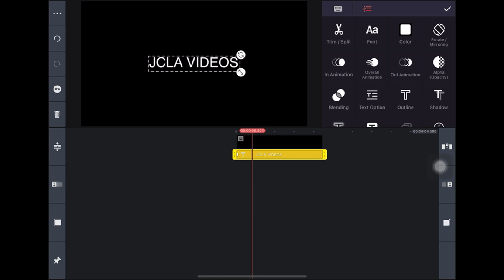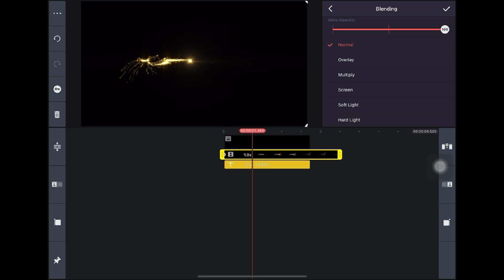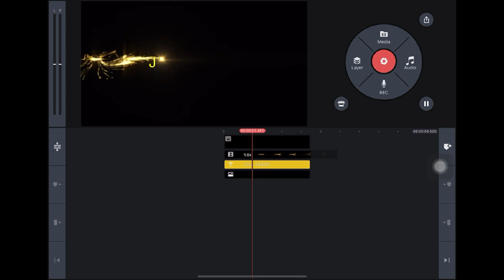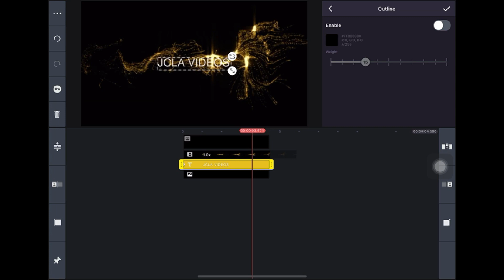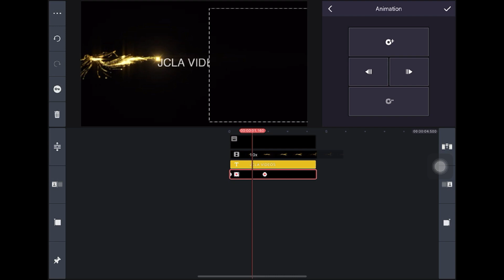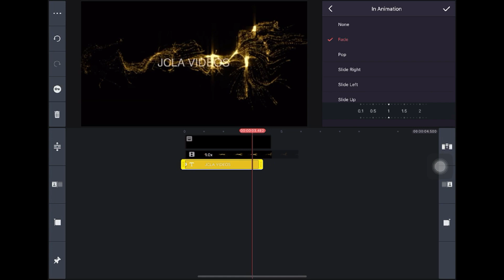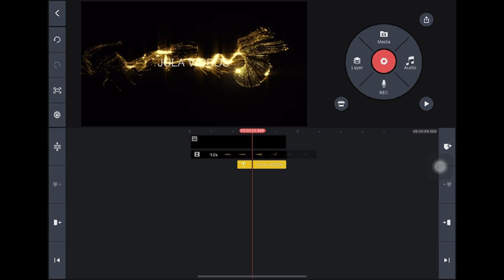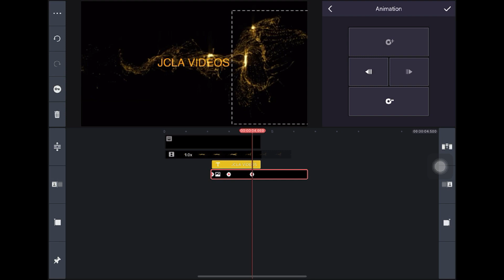GOLDEN PARTICLES INTRO USING KINEMASTER/ TUTORIAL FOR KINEMASTER